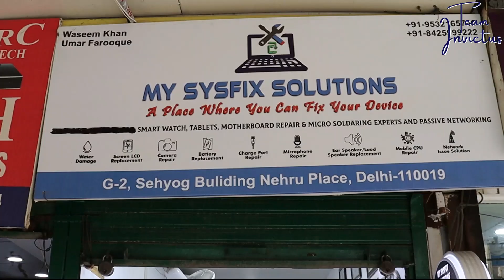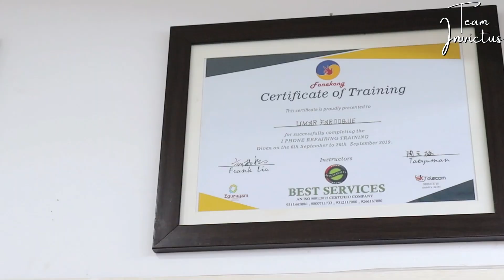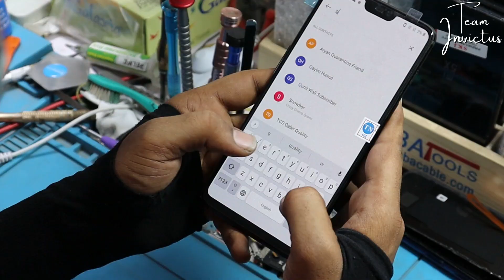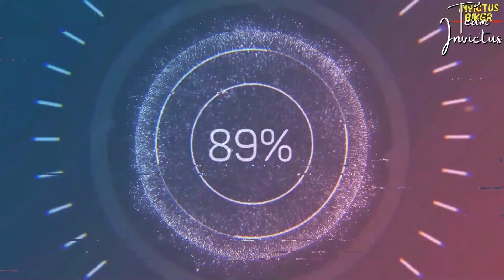Cheap & Best Laptop & Mobile Phone Repair Shop in Nehru Place Delhi in 2022 | Learn Mobile Repairing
Dear All,
We are going to show you the Best and Cheapest Mobile phone and Laptop Repair shop in Nehru Place in 2021. Complete Transparency while repairing Phones and laptop. They repair android phones, iphones, windows laptops & Mac (Apple)Laptops  Also They offer various Mobile Repairing Courses for those who are interested in this Field.
Address:
My Sysfix Solutions
Shop no.107, 1st Floor,
Manjoosh Building.57. Nehru Place ,New Delhi. 110019
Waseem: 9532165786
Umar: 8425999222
Camera's Used:
Canon 200D Mark II
Mic Used:
BOYA BY M1 Omnidirectional Lavalier Microphone
Tripod Used:
Benro T-880EX